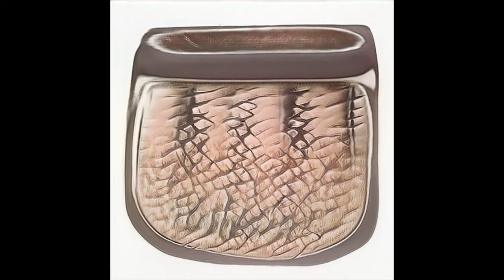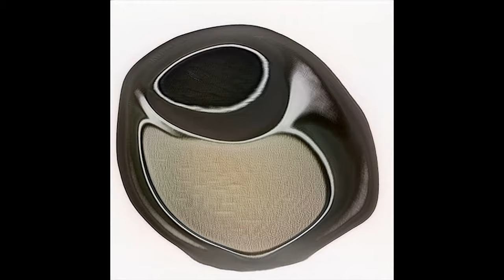Sztuczna Patointeligencja: Marcin Kosakowski & Mateusz Janik „No title / Beauty blender”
Wideo „No title / Beauty blender” Marcina Kosakowskiego i Mateusza Janika przenosi nas do studia telewizyjnego, w którym niebinarny prezenter / prezenterka bot próbuje w binarnie stereotypowy sposób komentować produkty zaprojektowane przez sztuczną inteligencję, przytaczając przy tym znane rozterki użytkowników social-mediów inwigilowanych przez algorytmy.
Sztuczna Patointeligencja
wystawa w Trafostacja Sztuki w Szczecinie
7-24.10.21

artystki/artyści: Wera Bet  / Ola Zielinska, Eternal Engine (Marta Nawrot / Jagoda Wójtowicz), Latencja studio (Rom Dziadkiewicz / Joanna Parniewska / Anastasiia Vorobiova), Mateusz Janik / Marcin Kosakowski,
Mean No Harm (Jeremiasz Rzenno / Kat Zavada), Borys Szadkowski

kurator: Piotr Kopik
współpraca: Andrzej Witczak

Pracujemy i odpoczywamy w cyberprzestrzeniach, które rozciągają się od pikselowo-tekstowego standardu po skonkretyzowane za pomocą XYZ iluzoryczne światy.  Organizują je duży kapitał, niepewne regulacje, AI i może my sami. Przestrzenie się rozrastają, czasem wyzwalają nas z uwarunkowań fizycznych i ról społecznych, by za chwilę zamykać w nowych ograniczeniach. Na ile pozwoli gamingowy silnik, przepustowość sieci, algorytm, bańka informacyjna, cyber zależności i wreszcie budżet. Jeśli nie karmimy światów danymi, napawamy się przejściowymi etapami, niedoskonałościami, zaciętymi botami i AI-owymi apkami. Być może łatwiej nam to uchwycić w zasymulowanym programie telewizyjnym.

Trochę niepostrzeżenie i mimowolnie zaczęliśmy funkcjonować w świecie wirtualności sprzężonej z przejawami sztucznej inteligencji. Termin AI (Artificial Intelligence) bywa czasem stosowany na wyrost w celu wypromowania jakiegoś narzędzia czy urządzenia. Stwarza się wtedy wrażenie, że produkt potrafi znacznie więcej niż to ma miejsce w rzeczywistości. Jednocześnie istnieją mniej widoczne a znaczące i  ryzykowne aspekty rozwoju sztucznej inteligencji, mające wpływ na realne życie. Wielu podmiotom dynamicznie wdrażającym rozwiązania AI zależy na dostępie do jak największej ilości danych. Na podstawie zbieranych informacji zaawansowane programy wpływają na losy ludzi (i nie tylko) poprzez decyzje rekrutacyjne, bankowe, z zakresu medycyny, informacji czy rozrywki. Można wyobrazić sobie te procesy bez zewnętrznych regulacji, z nieokreśloną odpowiedzialnością albo w niepowołanych rękach.

Sześć specjalnie przygotowanych realizacji wideo w różny sposób dotyka tych kwestii. Powstały one w wyniku współpracy z Katedrą Przestrzeni Wirtualnej na Wydziale Sztuki Mediów warszawskiej ASP.  Propozycje prac zostały wyłonione drogą otwartego konkursu.
Katedra Przestrzeni Wirtualnej Mediów (WSM / ASP w Warszawie) i Trafostacja Sztuki w Szczecinie
koncepcja i koordynacja: Piotr Kopik
opieka operatorska: Piotr Kucia (Zakład Rejestracji i Przetwarzania Obrazu i Dźwięku, WSM / ASP w Warszawie)
współpraca operatorska: Stanisław Loba
opieka 3D: Andrei Isakov, Piotr Kopik
grafika: Piotr Chuchla